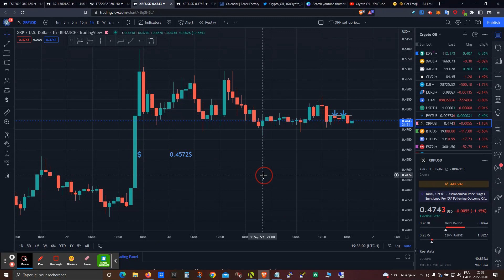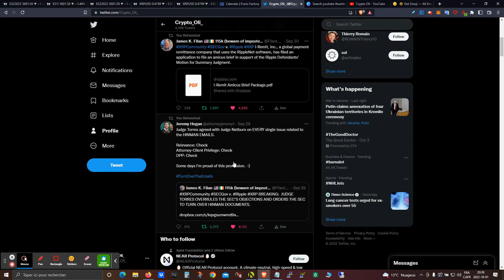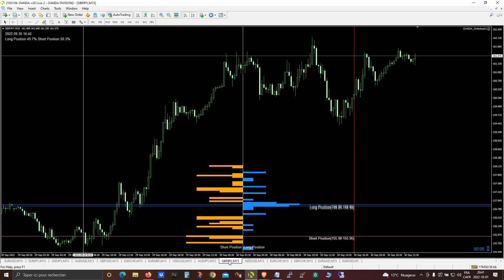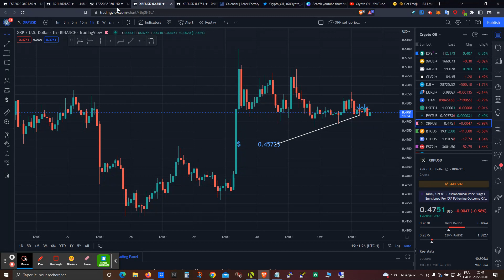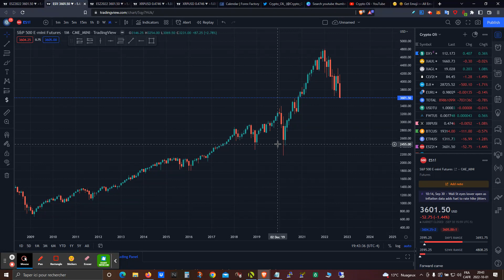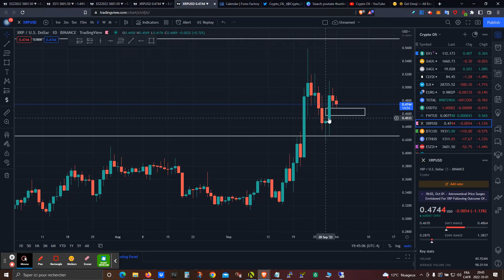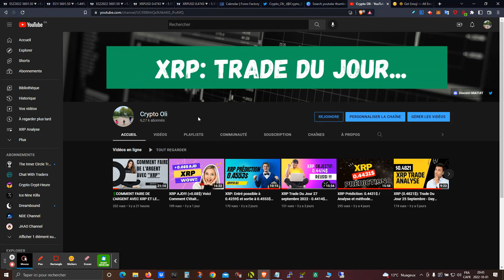⭐️XRP: Qu'est ce que j'en pense... (ANALYSE/PRÉDICTION)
🔴Forum Discord GRATUIT ''Crypto Oli Public''